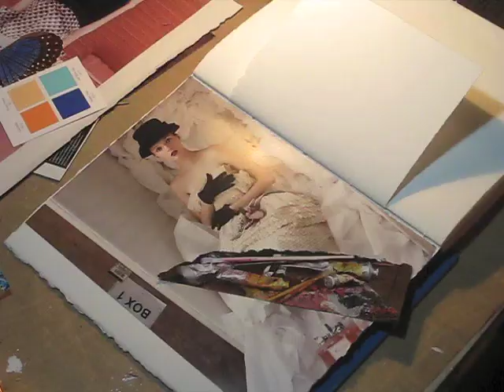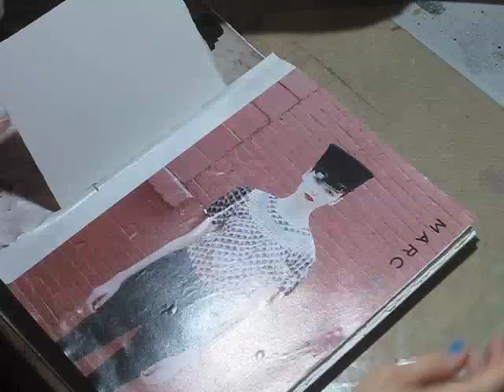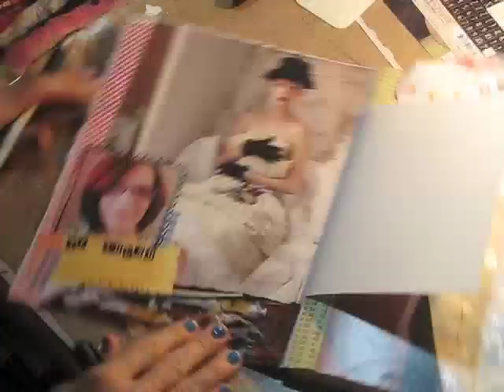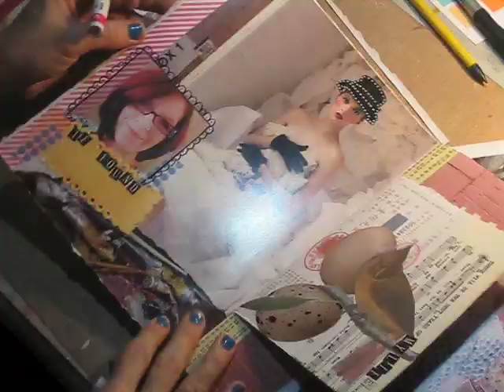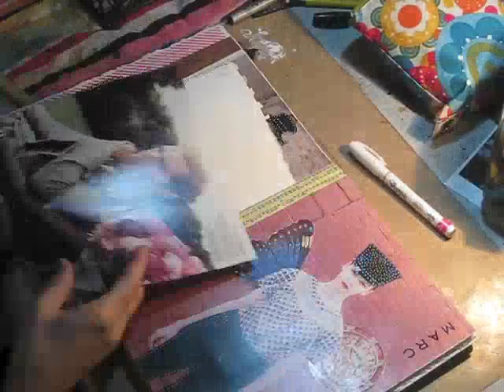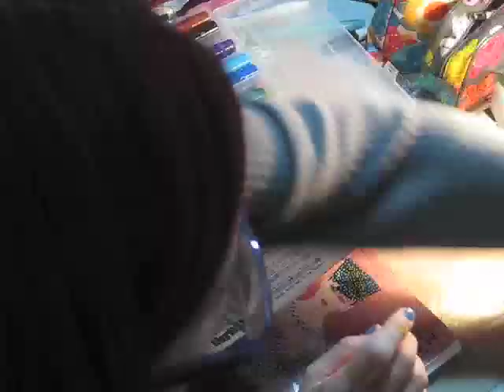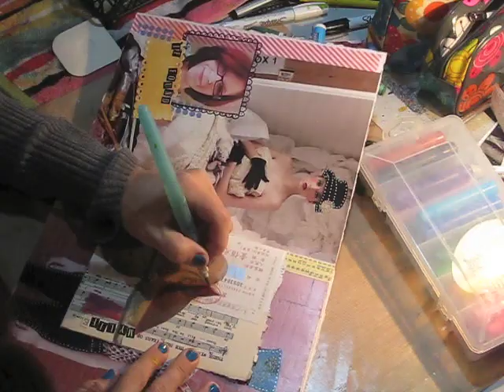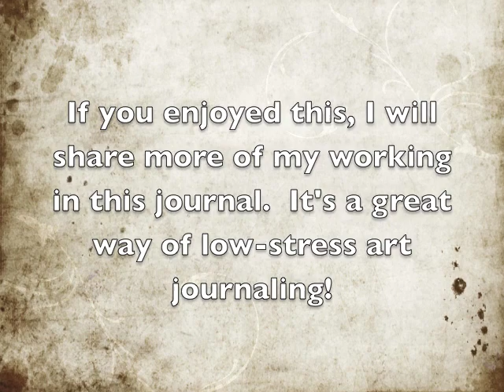Collage Journal-part 1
Please pardon my big head getting in the way. still working on a good place to put the camera ;-) I also posted pictures on my blog of the pages I have completed, so that you can see them better. :-)

It's been a long time since I have been able to make a video and this is my first time doing one while working at my art area in my basement.  Needless to say, the lighting down there is horrible.  But, I wanted to share with you a new journal that I am starting.  I am working in a journal that I made last year.  It is made from 140lb cold-press watercolor paper.  I just discovered Kelly Kilmer and I absolutely love her style of journaling.  And for me, working like this is helping me not feel like I have to complete an entire art journal page every time I sit down.  With two little ones, my free time is very rare and I'd sit down to work on a page and I would rush through it to get it done, because I never knew when I'd be able to work on it again.  But, I absolutely LOVE sitting down with all of my odds and ends, scraps of paper, embellishments, tapes, and the stacks of images I have pulled from magazines and just start glueing things down.  It's very stress-relieving!  And, not stressful because I sit down, work a bit, leave for awhile or a day and come back and start adding more, bit by bit.

Sorry to ramble on, but I'm really enjoying this process and for where I am in my life right now, it's the best of both worlds!  I get to art and use my favorite ads from magazines.  Oh, and glue.  I LOVE to glue things down! lol

If you'd like to see more, please let me know.  I'll keep sharing my working on this journal if you're interested.  Thanks so much and I really do appreciate all of your kind comments and for following me here on YouTube!

Dianne